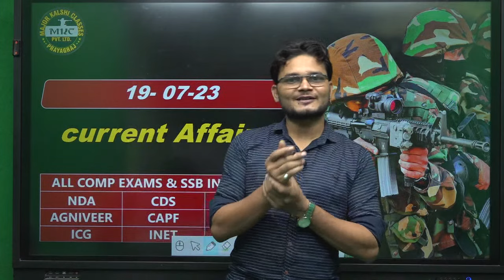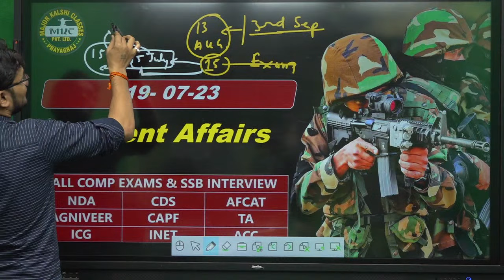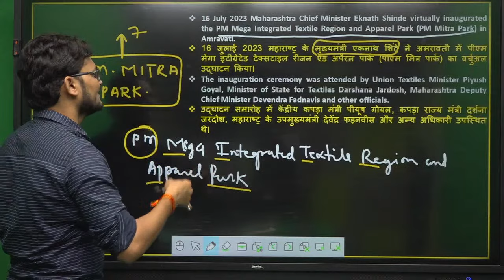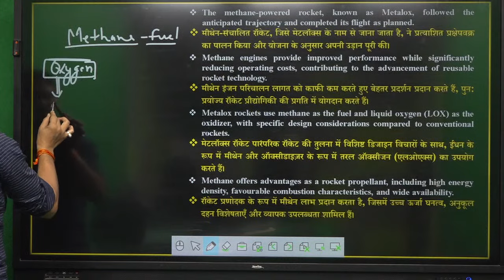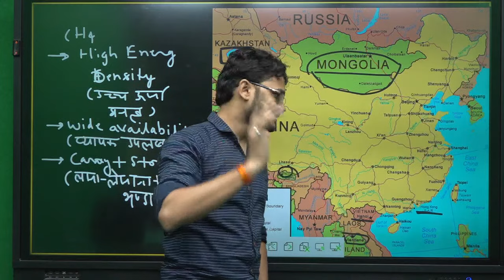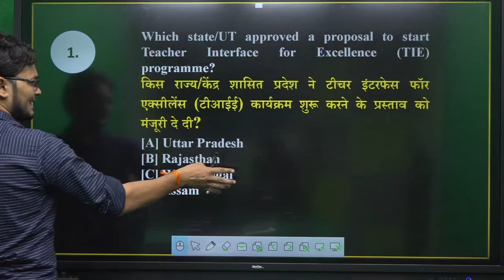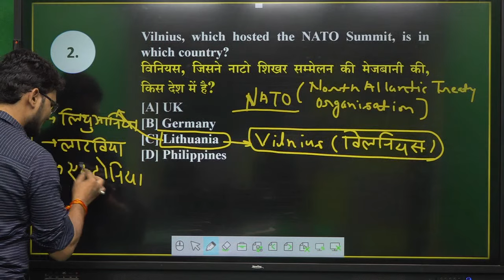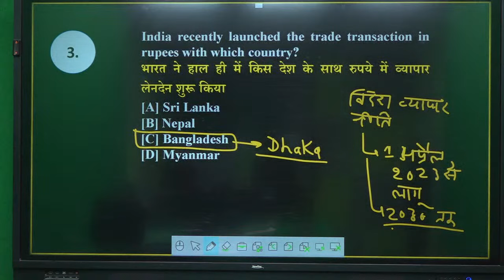Defence Current Affairs | 19 July 2023 | NDA, CDS ,AFCAT, SSB, Army Exams | By- Yogi Sir -MKC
As an aspirant for exams such as NDA, CDS, AFCAT, SSB, and Army, it is crucial to stay updated with the latest developments in the defense field. Yogi Sir will provide you with comprehensive coverage of defense-related news, including updates on military operations, defense acquisitions, international relations, strategic partnerships, technological advancements, and much more.

With the dynamic nature of the defense sector, it is essential to have a deep understanding of current affairs to excel in your exams and interviews. Yogi Sir will break down complex defense-related news into easily understandable content, ensuring that you stay informed and gain valuable insights.

By following our daily updates on defense current affairs, you will enhance your general knowledge, improve your awareness of defense-related issues, and develop a holistic understanding of the defense sector. This knowledge will not only benefit you in your exams but also in your future career in the defense forces.

Join Yogi Sir and stay ahead of the curve by staying updated on defense current affairs. Don't miss out on this valuable resource that will provide you with the necessary knowledge and edge to succeed in NDA, CDS, AFCAT, SSB, and Army exams.

Boost your preparation and stay well-informed with the latest happenings in the defense sector.

Register for 👇
Offline Classroom OR Online Classroom Course